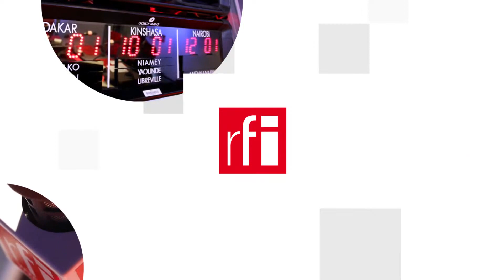Biến thể virus Covid từ Anh: Pháp có tránh được làn sóng đại dịch thứ ba ?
Sự xâm nhập của biến thể virus Covid-19 từ Anh trong những tuần qua vào Pháp làm dấy lên lo ngại nước Pháp sẽ khó tránh khỏi làn sóng dịch thứ ba. Nước Pháp hiện đang có khoảng trung bình 20.000 ca dương tính với virus Covid mỗi ngày. Biến thể virus từ Anh và nguy cơ một làn sóng dịch mới là chủ đề của Tạp chí Xã hội của RFI tuần này.